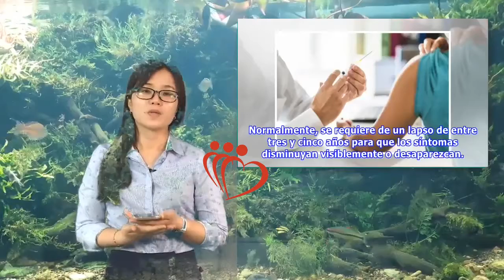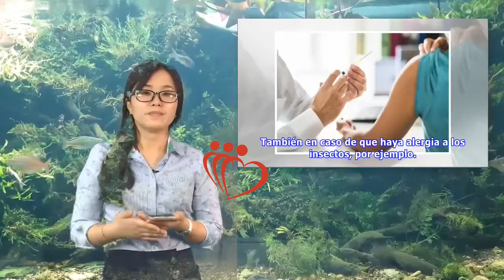Vacunas para la alergia: preguntas y respuestas | Maha TV